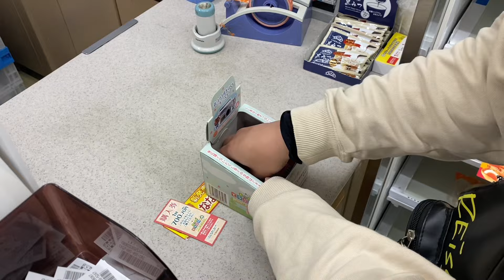【1番くじ】どれが当たってもかわいいどうぶつの森の1番くじやってきたよ